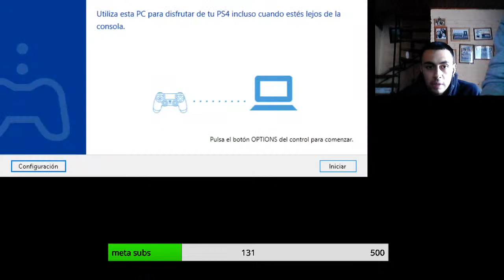directo de prueba